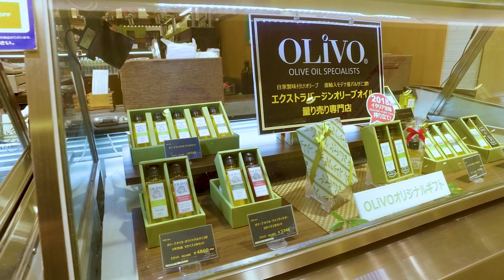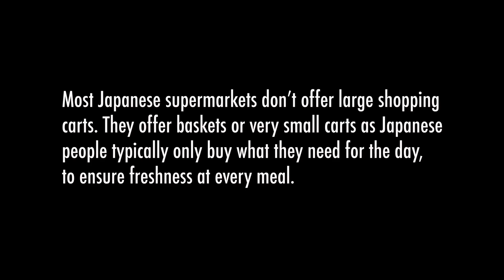Why are Japanese People So Thin & Healthy? Exploring a Tokyo Supermarket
Japan is such a unique country and one of great contrast and beauty. It has the mysterious ability to make you feel as though you are simultaneously years ahead in the future and hundreds of years in the past. It’s wonderfully surreal in that respect and yet, regardless of time, Japan has always been ahead of us when it comes to diet and lifestyle and general well being. The foods they ate 500 years ago that kept them youthful and healthy are the same foods that we see modern day businessmen and families enjoying every single day and appreciating their amazing health benefits.
It’s something that they take very seriously and I think that is what attracts me to this country, and why, as a wellness explorer I have so much respect for the way they live. I’ve learned so much from observing the people and their culture during my travels and of course, taking the time to go off the beaten path and experience as much of it as possible.
I have traveled to Japan many times, in particular to Okinawa which is of course world famous for its number of centenarians and the longevity of the locals in general. But having spent time in Tokyo, I have come to know a different Japan; where old world and new collide and yet, the same traditions and culture remain completely unchanged.

So I had to ask myself, where can I go to get a better understanding of the Japanese diet? What makes it so different from what we know in the west? Why does it seem like everyone is healthy and thin? I believe there are many factors that contribute to these answers and I could write all day long about it, but to find my answer to the question of diet, I thought where better to get a glimpse than a walk around a modern Tokyo supermarket to see for myself. there are certainly some factors that were surprising, especially the amount of plastic used for one of the world's top recyclers, but my aim was to focus on differences and foods, and I think in that sense it tells us a lot.

I believe we can learn so much by simply observing their customs and habits as related to diet, and I intend to dig deeper in my journey and post as many videos as possible.

Arigato! :)

-Naomi

My Mission

Our health and wellness is our most precious possession. My goal is to help you not just survive but thrive by optimizing our vitality through functional foods, through nutrients, through movement (exercise), through beauty and through self-care. I’ve always considered myself a guide, an explorer, a discoverer who isn’t content with simply being told that things are the way they are. It’s this insatiable curiosity that leads me to travel, to touch and experience for myself, and see with my own eyes, to draw information and learnings from cultures all over our globe in order to share them with you so that we can all live a better life.
Join me on this journey and allow me to guide you to your better life today.

We will be uploading at least 3 videos every week on themes related to nutrition, beauty, exercise, wellness and self care, functional foods and nutrients, travel and learning about how different cultures eat and discovering the secrets of longevity. We’ll be uploading how to’s, tips and lists, recipes, live Q&A’s, travel videos, and lots of exciting (and educational content). We will be going off the beaten path in search of new and exciting ideas to help you enjoy a more vibrant and fulfilling life, and a better you. So join me in this adventure.

For more info, and to learn more about what products I have on offer, and to learn more about what we do, read blogs, find new and exciting recipes and SO much more, be sure to visit my website at…